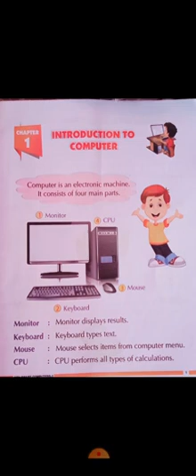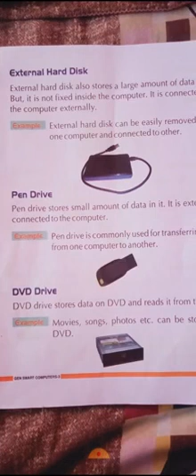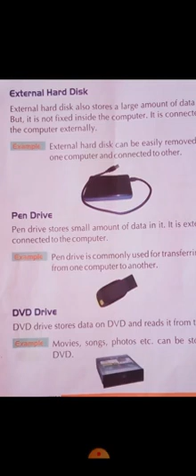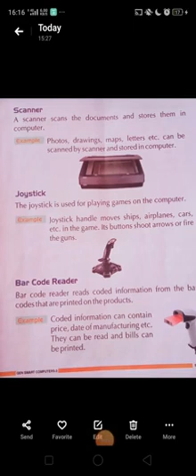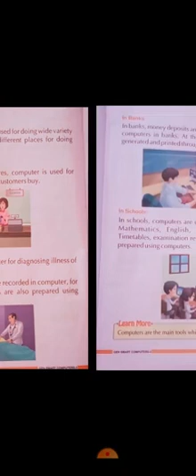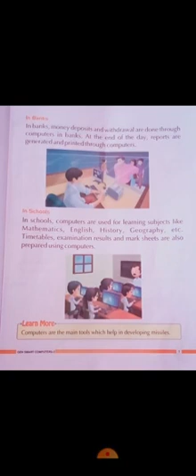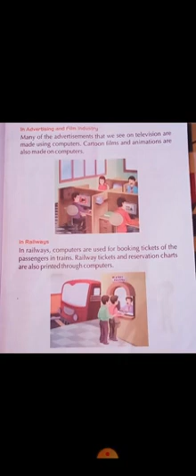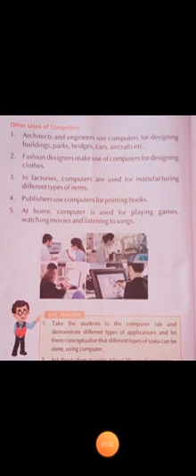CLASS : 3|SUBJECT : COMPUTER SCIENCE